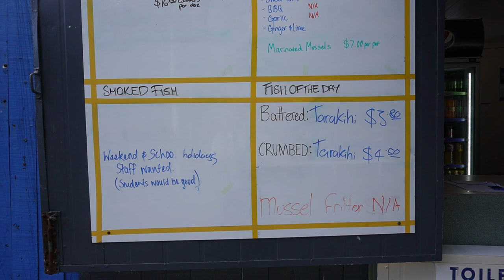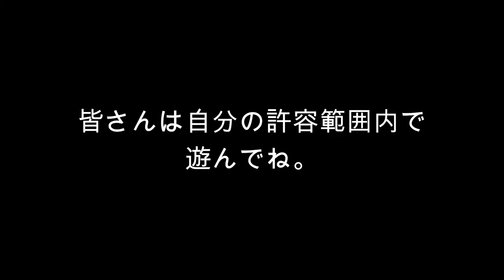【ニュージーランド】海外で最高の牡蠣とイチゴを食べて、彼の歌声は絶好調！！最後まで聞き逃しなく。（笑）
ヘイ！ヘイ！チャンネルの登録はこちらから♪

今回は美味しい牡蠣といちご狩りに行ってきました。
牡蠣もいちごも最高の味でぜひ、ニュージーランドに来た際は、立ち寄って食べて欲しいです。
鉄棒での遊びには気を付けましょう。（笑）
ゆったりした休日で、最高でした。
視聴者さんもこの動画を見て、楽しんで、笑ってくれれば嬉しいです。

【自己紹介】
しょーへいです。
1991年8月7日生まれ
ニュージーランド在住　6年目
大阪生まれのコテコテ関西人です。
二十歳から海外に興味を持ち、色んな国へ旅してきました。今はニュージーランドに移住をして、永住権を目指し、頑張っています。
趣味は、サーフィン・ゴルフ・料理・キャンプ・筋トレ・ボーリング・カラオケなどなどです。
動画は主に海外での私生活やアウトドア動画を上げていこうと思っています。海外生活の良いところや、悪いところも素直に配信していこうと思います。